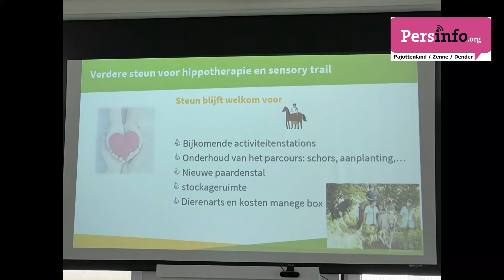Inkendaal opent unieke Sensory Trail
Met de aanleg van een 'Sensory trail' brengt revalidatieziekenhuis Inkendaal hippotherapie (therapie met paarden) buiten de muren van de piste. Duurzame, natuurlijke elementen, geuren, geluiden en hellingen: de natuur wordt volop bij het revalidatieproces betrokken. Ze benutten de groene en biodiverse omgeving van het ziekenhuis zo goed mogelijk en zetten deze in als therapeutisch onderdeel van de revalidatie.

"Onze sensory trail gebruiken we zowel in de revalidatie van kinderen als volwassenen. Hippotherapie betekent een stukje deelnemen aan het leven buiten het ziekenhuis en geeft op die manier een mentale boost.
De bosrijke omgeving nodigt uit tot dialoog, roept zo herinneringen op en triggert zelfs de mentale alertheid, wat vnl. bij post-comapatiënten van onschatbare waarde is."

"Voor revalidanten die aan een lang traject bezig zijn, biedt de hippotherapie en het oefenen op de trail een verfrissende afwisseling. Bovendien bieden de activiteitenstations, die langs het pad terug te vinden zijn, uitdaging.
Revalidanten oefenen op een natuurlijke manier op aandacht en concentratie, rompcontrole en zitbalans. Zo zorgt de glooiende omgeving voor meer rompcontrole en voelt en hoort de revalidant het paard van cadans veranderen op de verschillende ondergronden. Geurige beplanting, vallende bladeren en fluitende vogels: alle zintuigen worden gestimuleerd tijdens een rit over de sensory trail."Meer info op